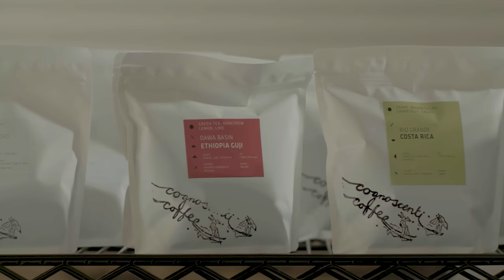Coffee Culture LA Ep 02 with Yeekai Lim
Coffee Culture is a docuseries that follows the journey of Juliana Zeledon, owner of the award-winning Costa Rican coffee producer Down to Earth as she explores the cultural landscape of L.A.’s rich coffee scene.

In the second episode of Coffee Culture, Juliana visits Cognoscenti Coffee owner, Yeekai Lim, to get the inside scoop of what it takes to run a coffee shop in Los Angeles.